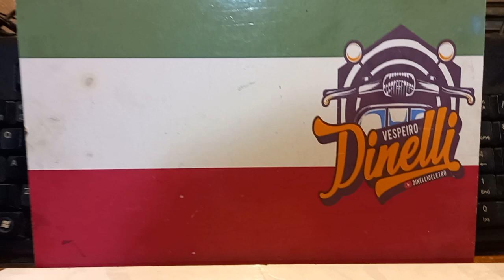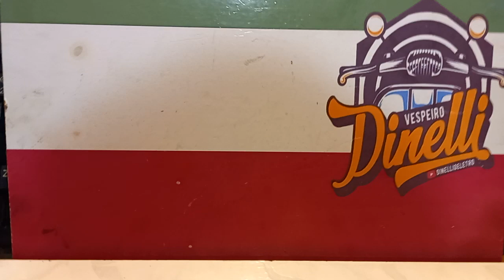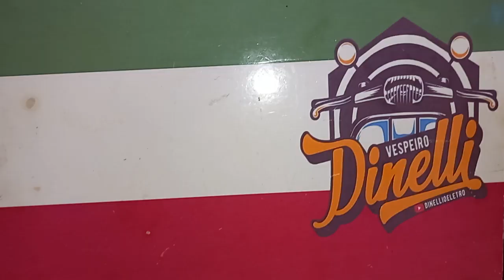Tive problemas com uma vela ignição da bros ( Magnetti Marelli) prefiro a original